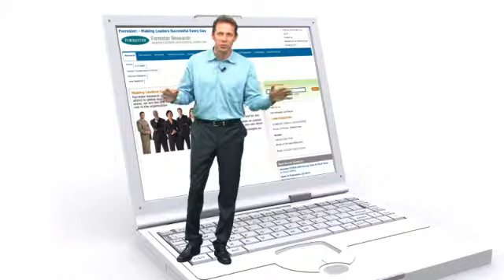Référencement Saint-Brieuc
Bonjour et bienvenu chez O'SERVISS, société spécialisée dans le référencement, base à Saint-Brieuc. Le site Web, véritable vitrine de votre entreprise, représente un formidable outil. Avec O'SERVISS, soyez sur d'atteindre vos clients potentiels grâce au référencement naturel de votre site Internet. Pour plus de renseignements, rendez-vous sur le site Internet d'O'SERVISS et rendez-vous dans l'onglet « référencement » !